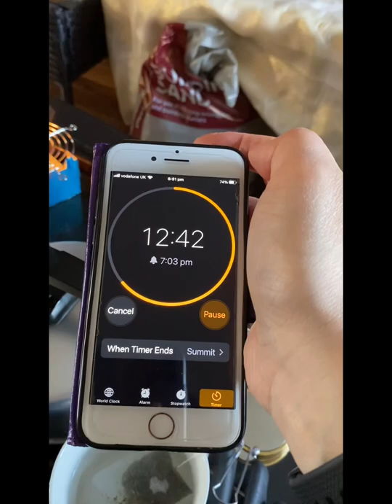testing out my camping gadgets, my fave one is alcohol stove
folding table ebay £18

folding stool from ebay £12:88

folding chopping board £5 again from ebay

candle stove £13

mess tin (2) bid from ebay £5:35

mess tin with a lid £9 small size from ebay